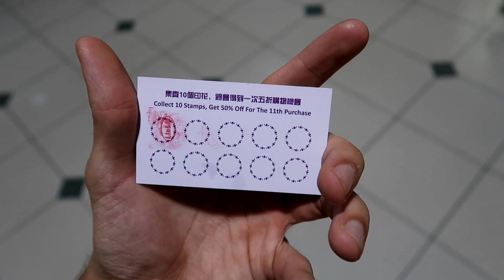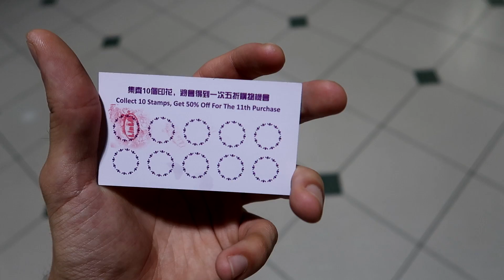Back to school Sneaker Shopping for FAKE YEEZYS! (PACIFIC MALL VLOG)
It's back to schools season and you know we need to go sneaker shopping for back to school! This time we only are sneaker shopping for some hypebeast fake Yeezys! Pacific Mall still has all the fake Supreme, Off white and Bape!